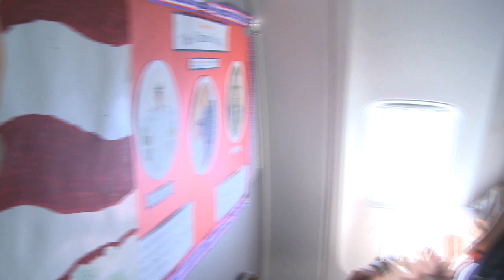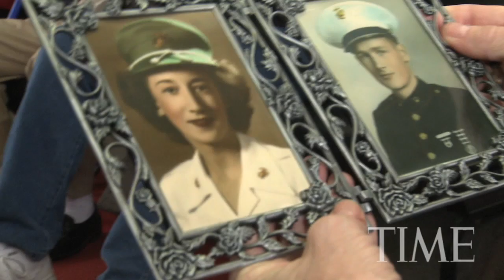An "Honor Flight" For WWIIi Vets | TIME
The Lone Star Honor Flight took 111 WWII veterans from Houston to Washington to see the war's memorial and thank them for their service